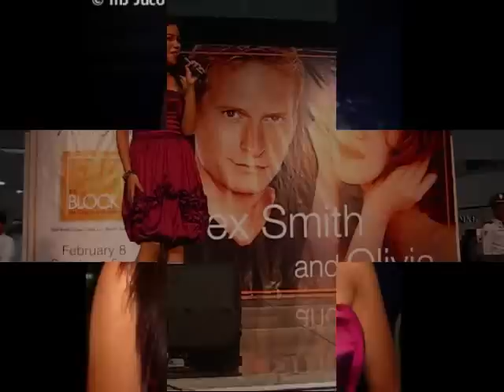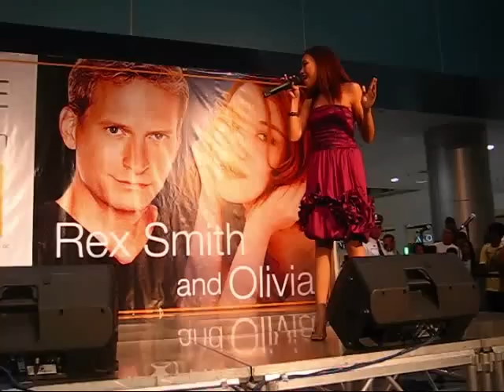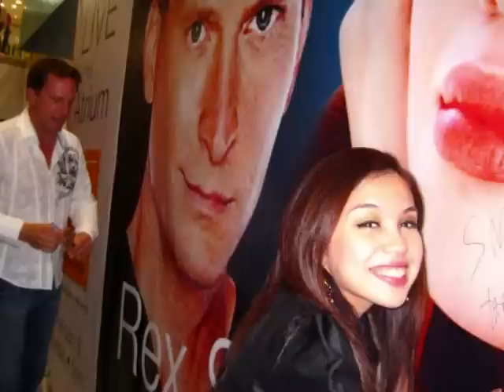OLIVIA (Jazz) - "My Cherie Amour" Live! @ SM The Block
Asia's "Golden Girl of Jazz" OLIVIA sings Stevie Wonder's "My Cherie Amour" at her mall tour with Rex Smith Live! @ SM North EDSA's The Block!

Video Made Exclusively for OLIVIA by

Photos by
mJ Juco & JT Tumbokon

Intro / Outro Song:
"My Cherie Amour"
by OLIVIA

Copyright
8th February 2009

Let's Celebrate Jazz!